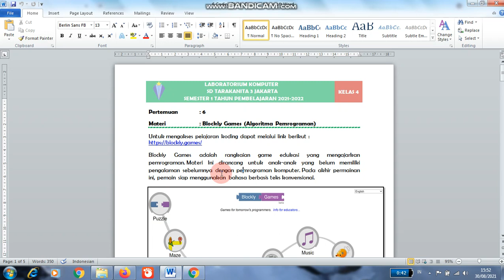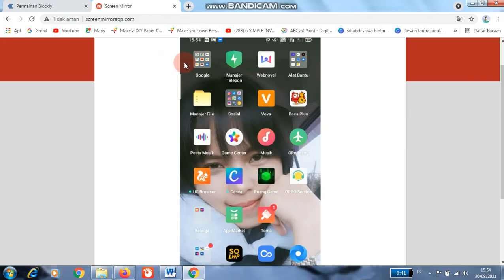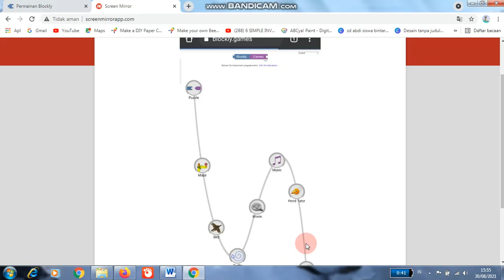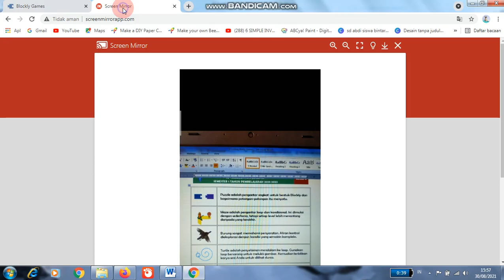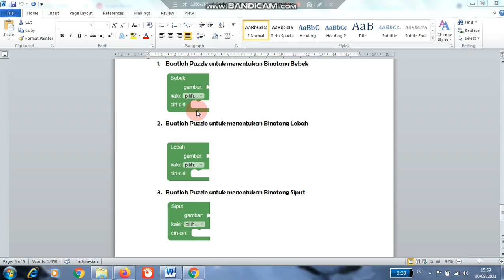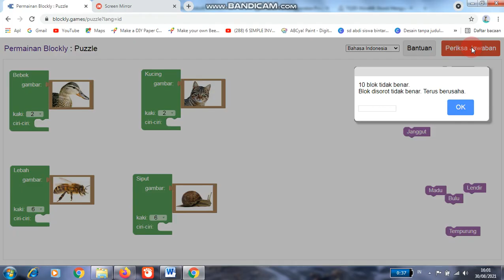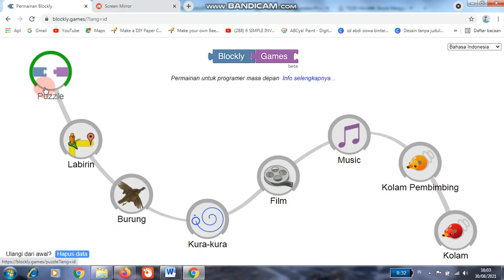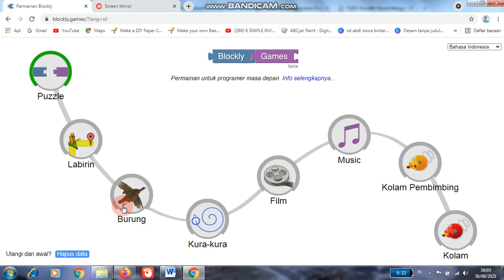BELAJAR CODING |BLOCKLY GAMES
Blockly Games adalah rangkaian game edukasi yang mengajarkan pemrograman. Materi Ini dirancang untuk anak-anak yang belum memiliki pengalaman sebelumnya dengan pemrograman komputer